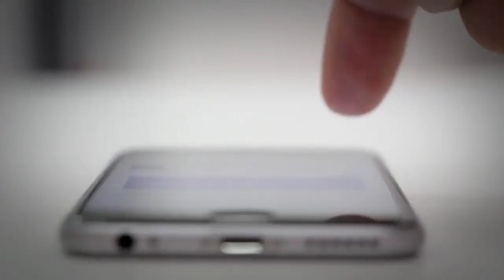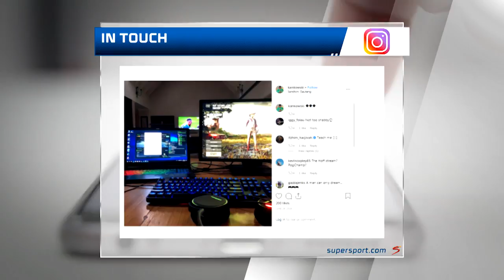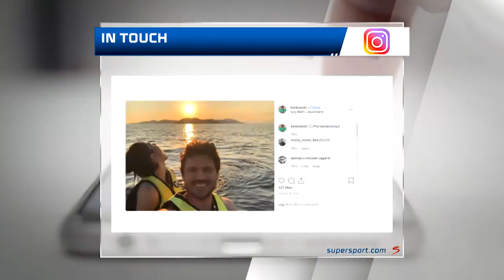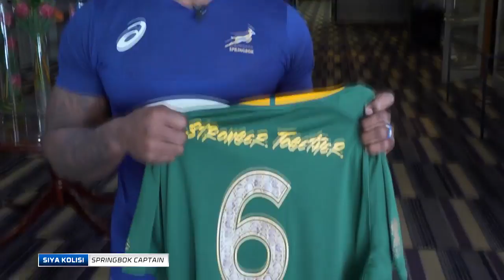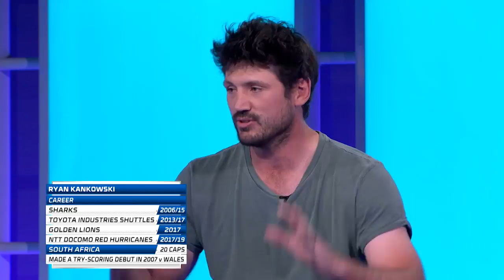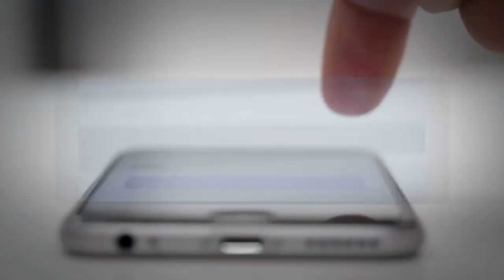In Touch | Episode 59 | Ryan Kankowski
Ryan Kankowski joined Lalla Hirayama for this week's episode of In Touch. Having played in Japan, Ryan gave us the inside scoop on the culture there and shares what the Springboks could be in for during the Rugby World Cup 🇯🇵🏉